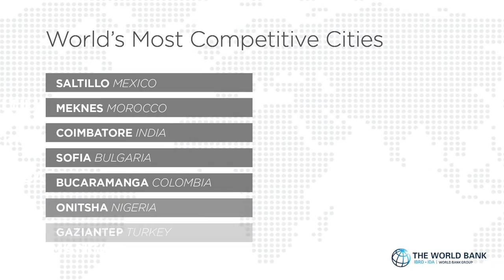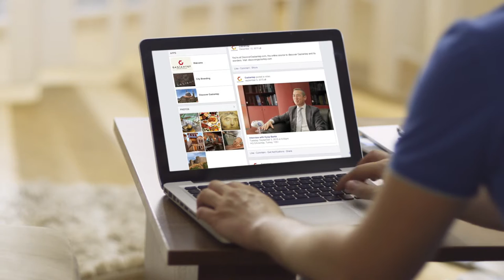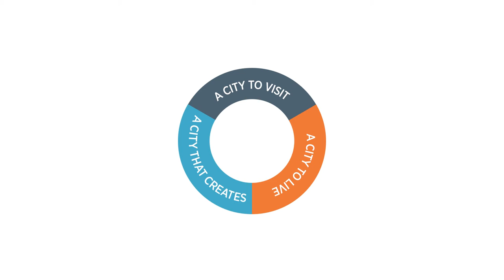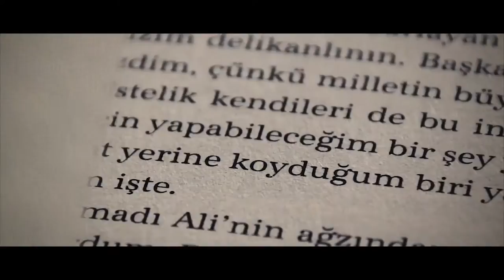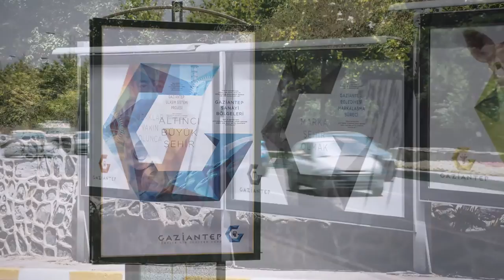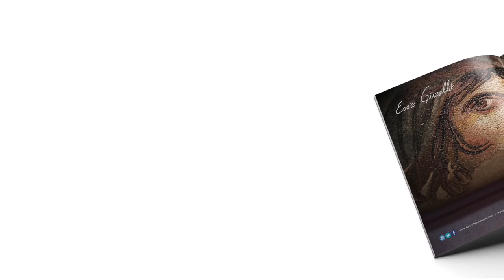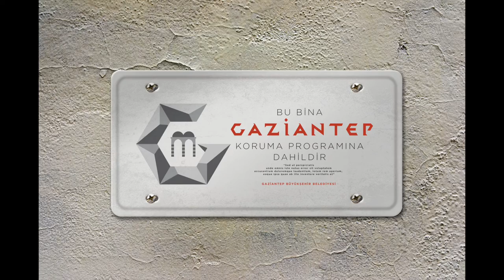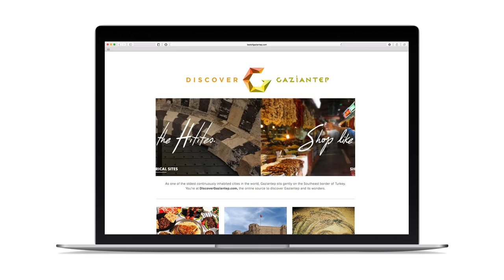Case Study Gaziantep City Branding I Mean It Creative HD